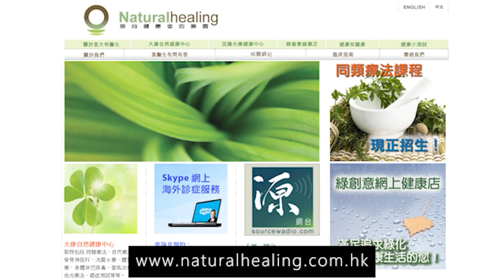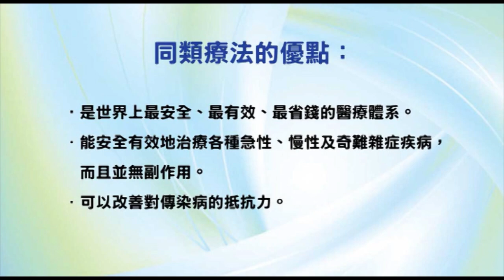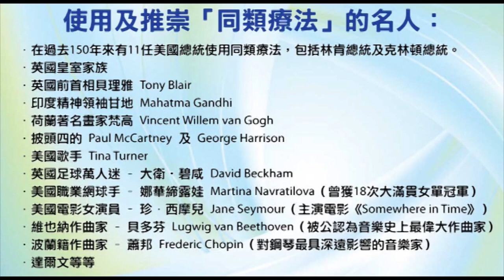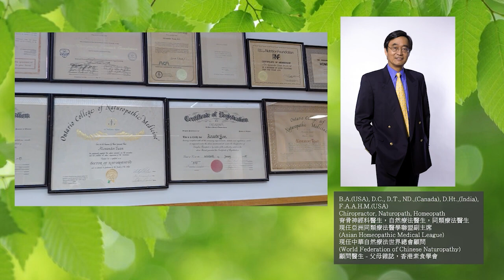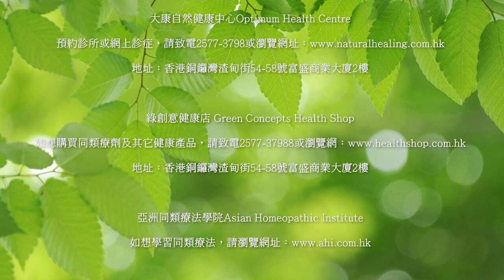《自力更生》節目重溫 - EP5 - 「911 真相」？！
播出日期：2013年5月14日
主持人：袁大明（自然療法醫生）、鐘源
嘉賓：James 朱冀平

今集會嘗試深入探討「911 真相」！